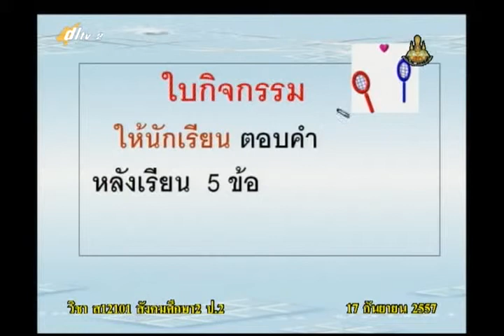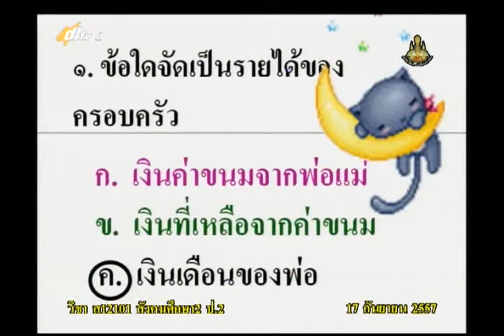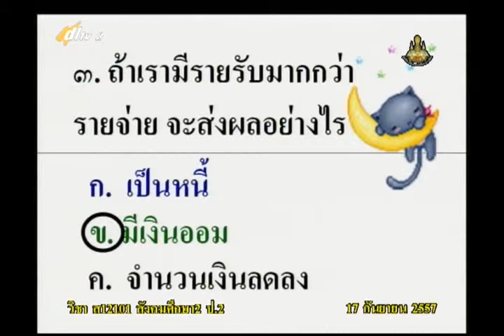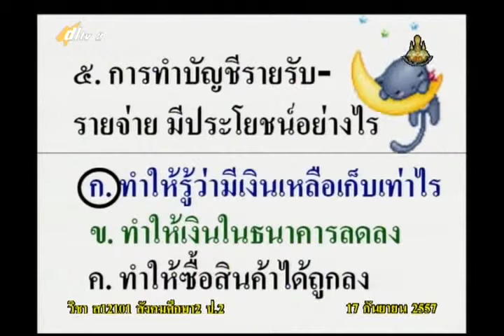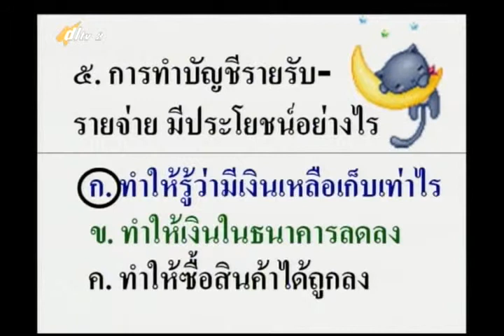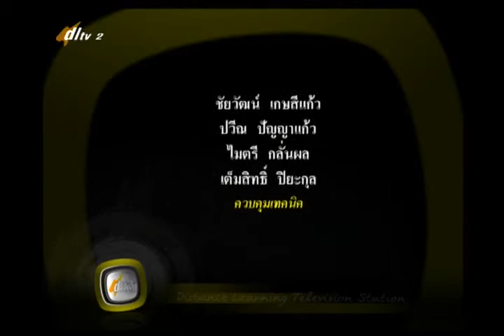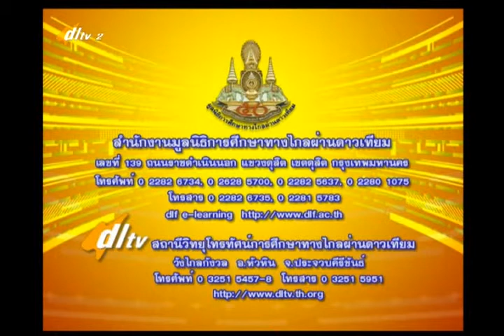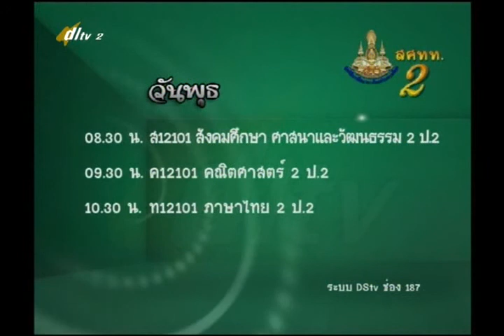050D+2170957+ส+การใช้จ่ายที่เหมาะสมกับรายได้+socp2+dl57t1+w18